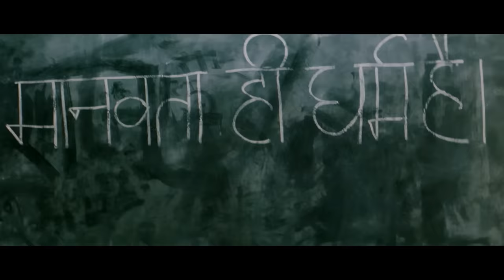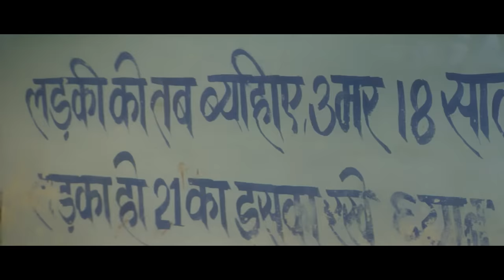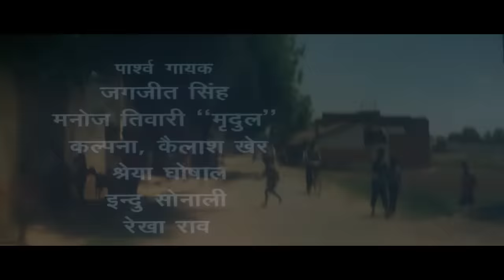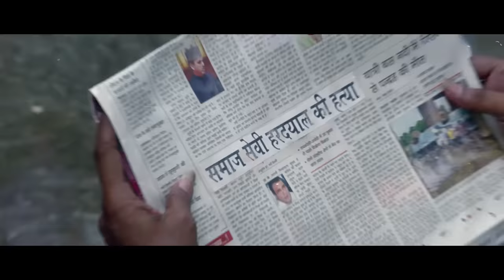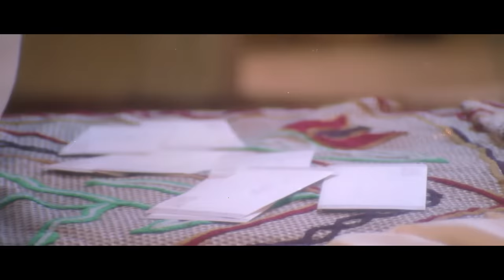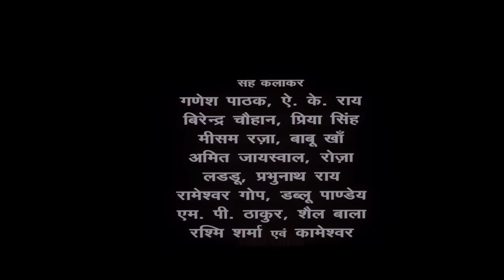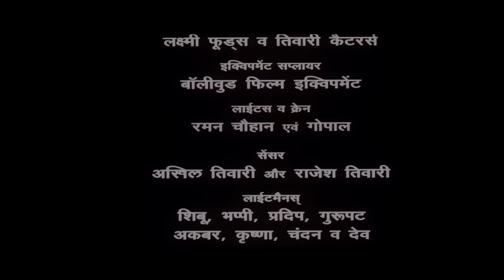PURAB - THE MAN FROM EAST | Manoj Tiwari Super Hit Bhojpuri Drama Movie | Full Bhojpuri HD Movie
MOVIE NAME - PURAB - THE MAN FROM EAST

Star Cast - Manoj Tiwari & Sadhikka Randhawa

Director - M.Murtuza Jafri
Producer - M.Murtuza Jafri
Lyrics - Jitendra Mirzapuri
Genre - Drama
Release - 2007